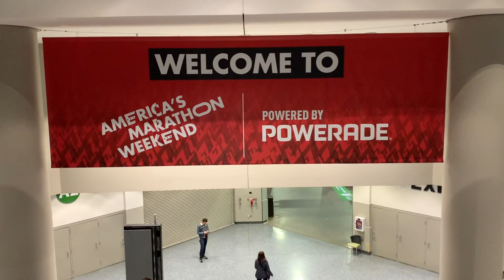2020 - Week 9 - US Olympic Trials Marathon & Publix Atlanta Marathon, Half, & 5K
2020 Week 9. This week we discuss America's Marathon Weekend, which includes the US Olympic Marathon Trials and the Publix Atlanta Marathon, Half Marathon, and 5K. The Race hosted a meet and greet with an excellent turnout from elite trials qualifiers. I had a solid running week capped off by pacing the 3:45 marathon group.